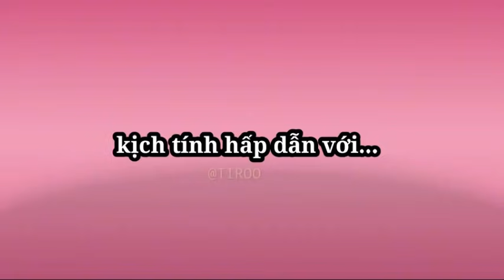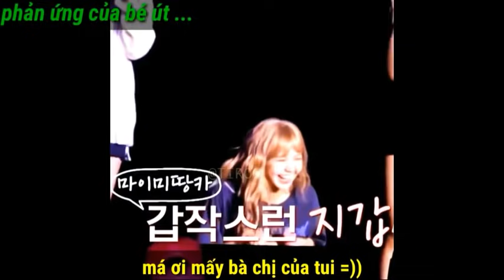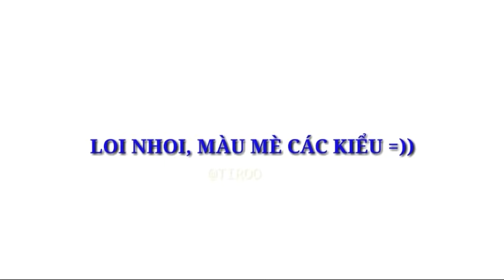[Blackpink] || Hắc Hường Làm Gì Trước Thềm Trình Diễn ??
Thanks for credits and Music on video
Video được thực hiện bởi TIROO

YÊU CẦU KHÔNG REUP VIDEO DƯỚI BẤT KÌ HÌNH THỨC NÀO
- MỌI NGƯỜI CÓ THỂ LẤY VIDEO KO CẦN XIN NHƯNG LƯU Ý CHỈ 1 VÀI PHÂN ĐOẠN THÔI NHA VÀ PHẢI GHI NGUỒN ĐẦY ĐỦ CHO MÌNH (Chỉ cần ghi Cre : TIROO là được)
- NHẤN MẠNH LÀ MÌNH KO CHẤP NHẬN VIỆC LẤY VIDEO MÀ KHÔNG GHI NGUỒN
Vì đây là công sức mình bỏ thời gian làm ra nên mong mọi người tôn trọng và thực hiện đúng giúp mình